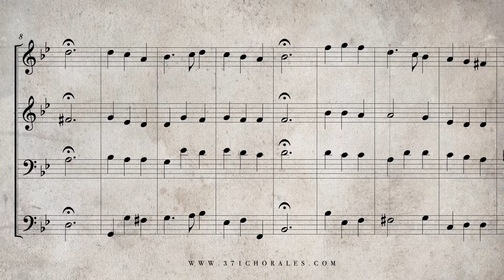178. Das neugenborne Kindelein, BWV 122